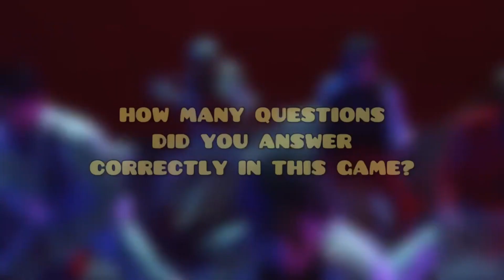GUESS KPOP GIRL GROUP BY FANDOM NAME !! | KPOP GAMES 2023 | KPOP QUIZ 2023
Welcome to KPOPGAMES
There was a new fun game to play !!
Can you guess these group by their fandom name?
HAVE FUN

🌑 English isn't my first language. So, please excuse any spelling mistakes or grammatical errors on my part 🙏🏻

📷 Credits to Google Images/Pinterest and respectives owners for the photo.

Intro Video : Mashups For You
Outro Song and Video : Normal Smasher

And see you and my next videos :)

BTS QUIZ
BLACKPINK QUIZ
KPOP QUESTIONS
KPOP EDITION
KPOP QUIZ
KPOP GAME

GUESS THE KPOP MUSIC VIDEO (MV)